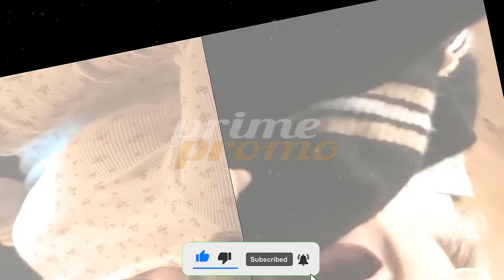THE EXORCISM Official Trailer 2024 Russell Crowe, Horror Movie HD